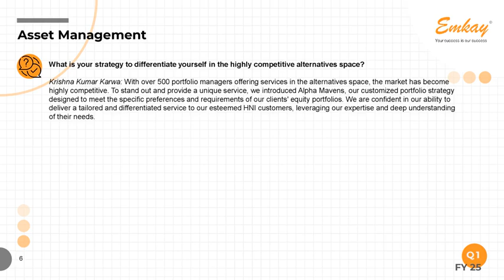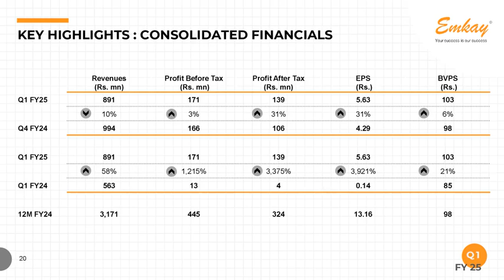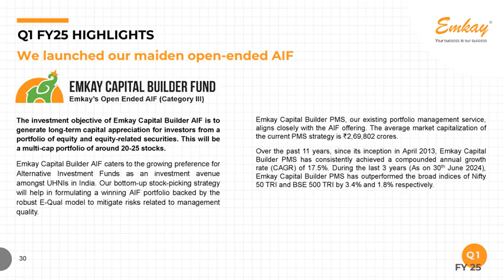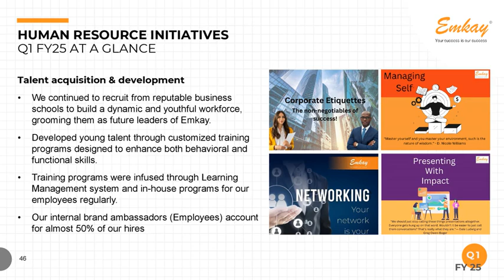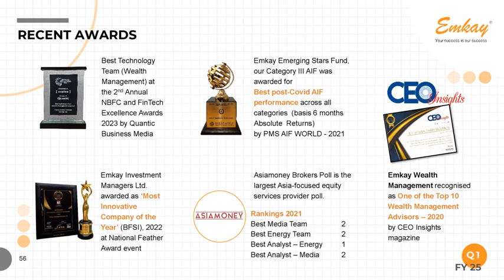EMKAY GLOBAL FINANCIAL SERVICES LTD Investor Presentation for Q1FY25